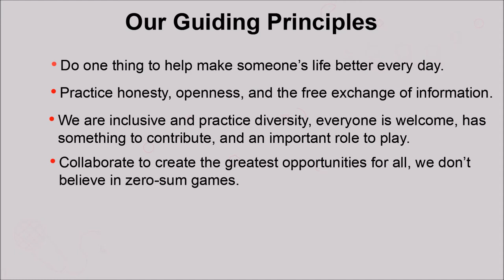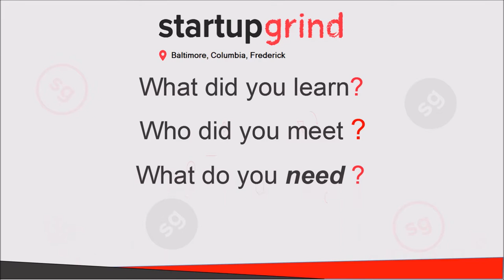Women's Month Event: Navigating the Maryland Startup Community as Women Entrepreneurs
This event was, without a doubt, the most educational, inspiring, and empowering event of the 88 that our chapter has held to date.

Thank you, Katherine Hill-Ritchie, Senior Director of Venture Funds at TEDCO, for moderating a highly educational and inspirational panel discussion on "Navigating Maryland's Startup Community as Women Entrepreneurs.

Thank you to Dr. Sue Carr, Founder and President of CarrTech,  Dr. Elizabeth Clayborne, Founder and CEO of Nasaclip, and Anuja Sonalker, Founder and CEO of STEER Tech, for sharing your stories, your struggles, your accomplishments, and your advice for fellow women entrepreneurs.